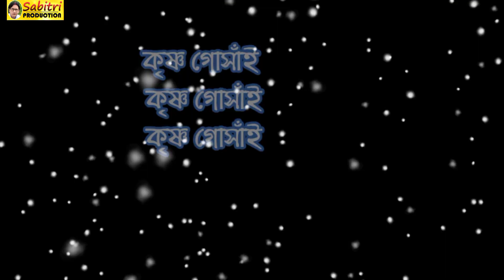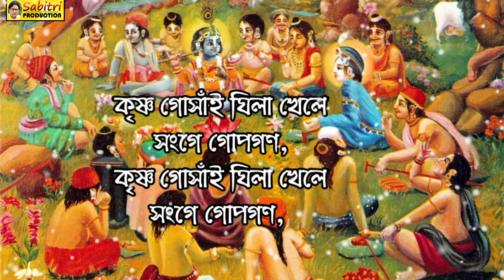কৃষ্ণ গোসাঁই(ভক্তিমূলক গীত) || বসন্ত শৰ্মা পূজাৰী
কথা,সুৰ,কণ্ঠ: বসন্ত শৰ্মা পূজাৰী।
সংগীত: মাধুৰ্য্য গগৈ,প্ৰবাল দেউৰী।
বাঁহী: দিবাকৰ শৰ্মা।
খোল: প্ৰভাত কাকতি।
শব্দ সংমিশ্ৰণ: প্ৰবাল দেউৰী।
সহঃশিল্পী: মুনুকন।